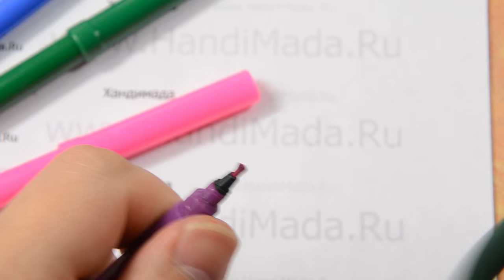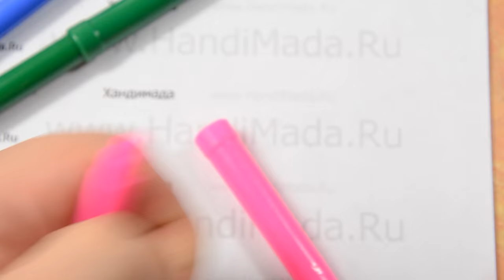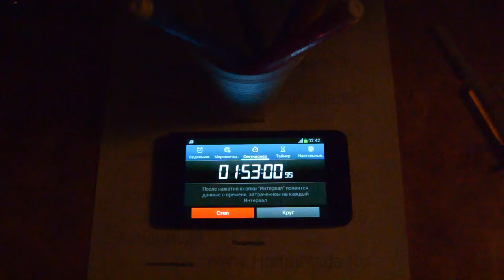Как починить фломастеры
Как отремонтировать фломастеры с раздолбленными пишущими узлами просто и без затрат. Жмите кнопку "Поделиться"! Смотрите дополнительно: "Как и чем заправлять высохшие фломастеры"